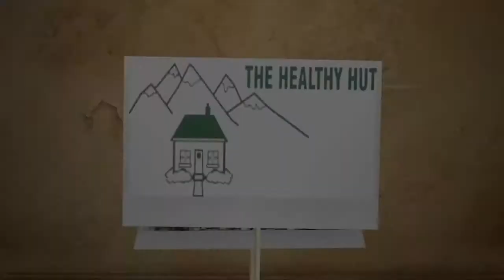Brent Sutter Fired by Flames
Technically the team and Sutter 'parted ways,' but Sutter won't be getting a fourth season to try and make the playoffs.  Was this the right move?  Or would Sutter have been a good guy to keep, in order to teach what could be a very different (younger) lineup?